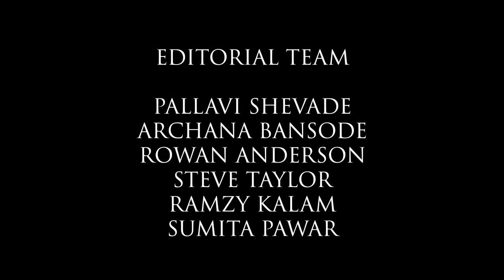Hugh Bowman |trainer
Today's video is a must-watch for all racing enthusiasts out there! We are thrilled to have the one and only Hugh Bowman, the 2017 Long Jeans Best Jockey, joining us for an exclusive interview. As we all know, jockeys play a crucial role in horse racing, and Hugh Bowman is undoubtedly one of the best in the world. In this interview, we'll get to know the man behind the success and what it takes to be a world-class jockey. But that's not all, Hugh Bowman is set to race in the highly anticipated Everest, and we'll get his insights on the race and his preparations for it. So, whether you're a fan of Bloodstock guys, trainers, or owners, or just a racing enthusiast, this is a video you don't want to miss!